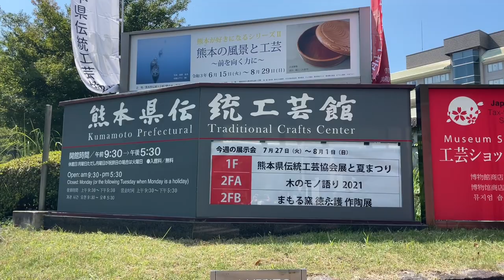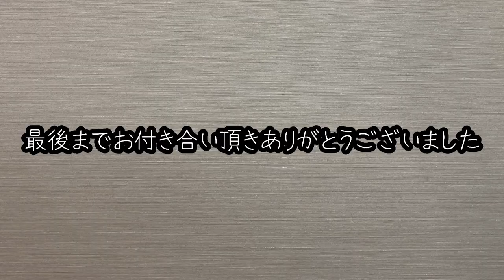vlog／伝統工芸／木のモノ語り２１／会場花／熊本城／Traditional Crafts /"Wooden Monogatari"21 / Kumamoto Castle/Venue flowers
熊本城の前に位置する、熊本伝統工芸館で開催された工芸作家福山修一氏の「木のモノ語り」２１展に行ってきました。熊本県産材ケヤキ･サクラ・ヤマグリ・ヒノキを使った器やインテリア小物伝統工芸を楽しんで頂ければ嬉しいです。
熊本地震で被害を受け、復活した熊本城もご覧いただけますのでお楽しみください。
70代のシニア達がワークライフバランスを実践して生き生きと活動しています。
また、動画を見ている同年代の方々の応援歌になればと思い発信しています。

 I went to the 21st exhibition of "Wooden Monogatari" by craftsman Shuichi Fukuyama held at the Kumamoto Traditional Crafts Museum, which is located in front of Kumamoto Castle. We hope that you will enjoy traditional crafts such as zelkova, cherry blossoms, yamaguri, and cypress from Kumamoto prefecture.
You can also see Kumamoto Castle, which was damaged by the Kumamoto earthquake and revived, so please enjoy it.
Seniors in their 70s practice work-life balance and are active.
Also, I am sending it out with the hope that it will be a cheer song for people of the same age who are watching the video.

(工芸作家さん情報)
　工人舎／福山修一氏
〒868-0422
 熊本県球磨郡あさぎり町上北４７４

 (Craft artist information)
Kohjinsha / Mr. Shuichi Fukuyama
〒868-0422
  474 Uekita, Asagiri-cho, Kuma-gun, Kumamoto

≪　music　≫